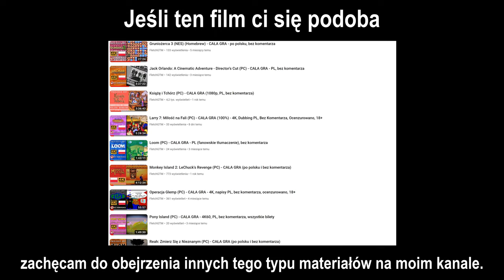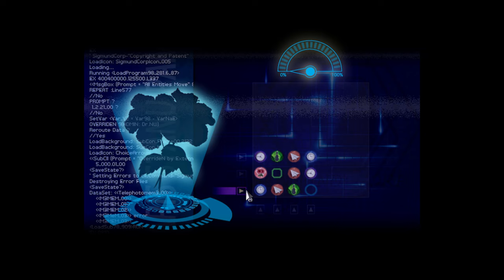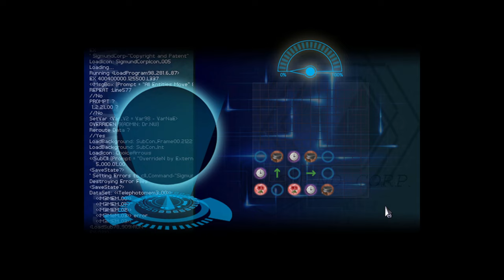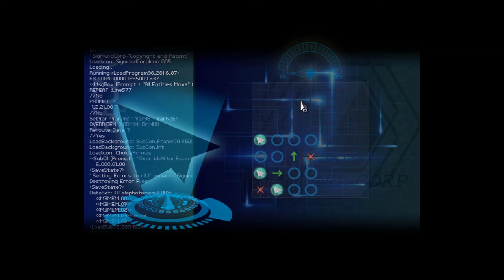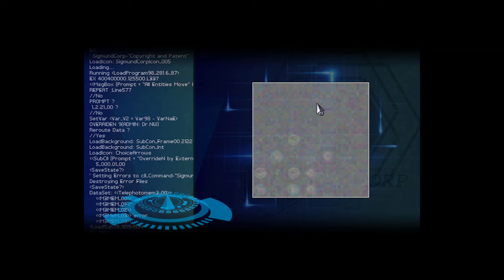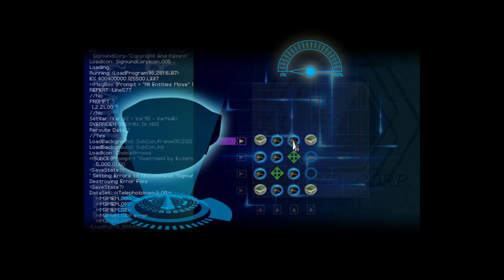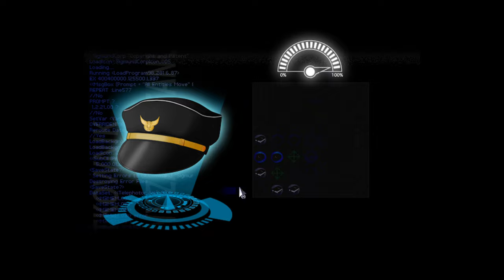Finding Paradise (PC) - Akt I, cz. 3/4 - 4K (upscaling + czarna ramka), napisy PL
Finding Paradise (PC) - Akt I, cz. 3/4 - 4K (upscaling do 2560x1920 + czarna ramka), napisy PL